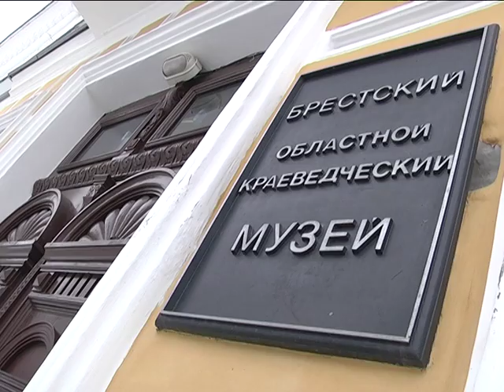2017-02-03 г. Брест. Анонс нового проекта краеведческого музея. Новости на Буг-ТВ.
В новый год с новыми проектами. Брестский областной краеведческий музей начинает серию интересных творческих встреч. Партнеры - специалисты предприятия «Белалко» и творческий коллектив «MUZZART».